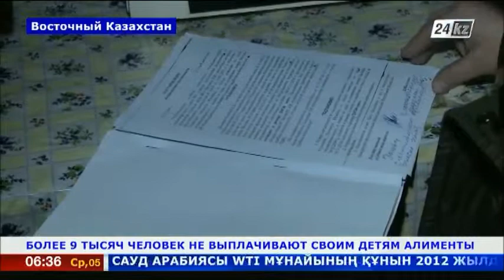Когда автомобиль дороже ребенка